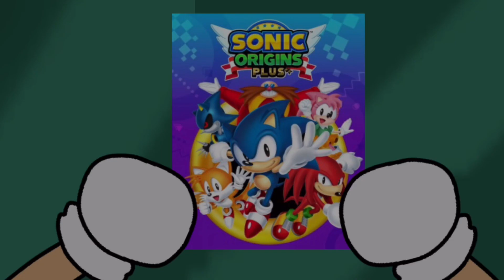Sonic 32nd Anniversary Animation!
A celebration of the blue blur hitting 32 years!
Credits:
Animation by me
Green hill remix - Savaged Regime
Sleepy hill (nighttime music) - vibingleaf
All other characters, settings, music, etc by SEGA and Sonic Team